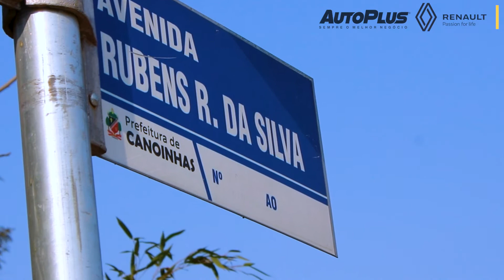Professor e profissional da imprensa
Rubens Ribeiro da Silva trabalhou no jornal Correio do Norte